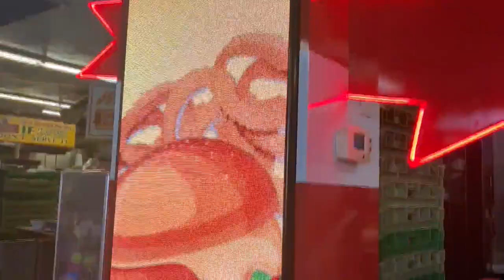Furry Friend Friday - Meet Bailey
It's Furry Friend Friday and this morning we have Paula Church here with Greenville County Animal Care and she has Bailey who is looking for a forever home.